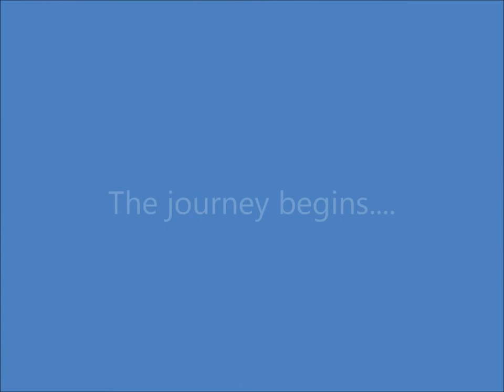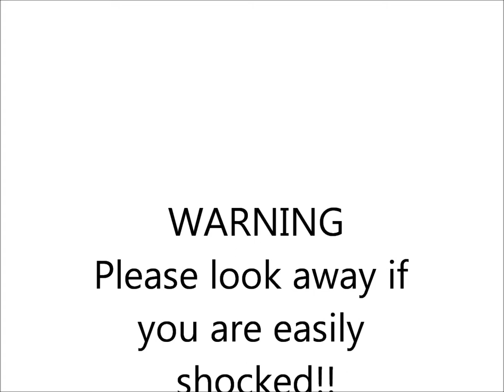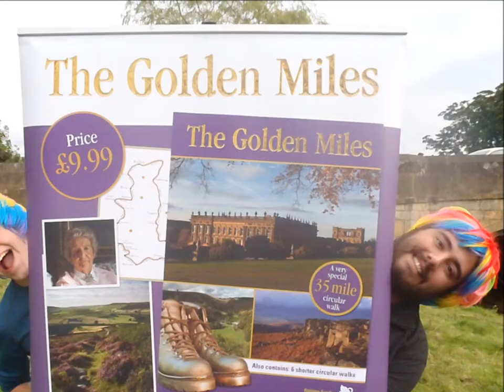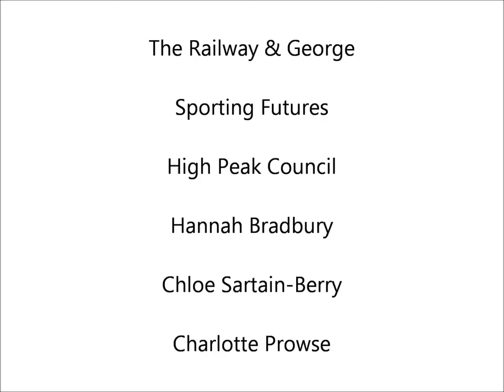What happened on NCS in Buxton stays in Buxton....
Find out what our teams got up to in Buxton this summer on NCS!